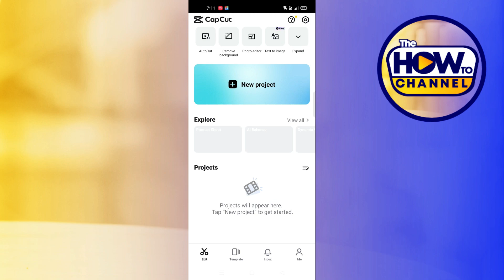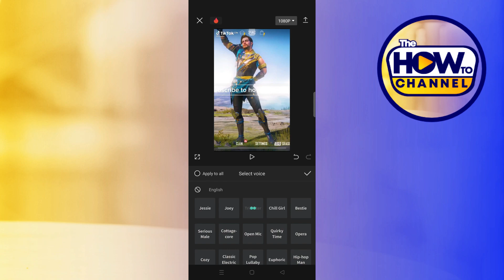How to Add AI Voice on Capcut (Quick and Easy Method)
How to Add AI Voice Over in Capcut.

In this video I'll show you how to add voice effect in Capcut. The method is very simple and clearly described in the video. Follow all of the steps & add AI Voice on Capcut PC.